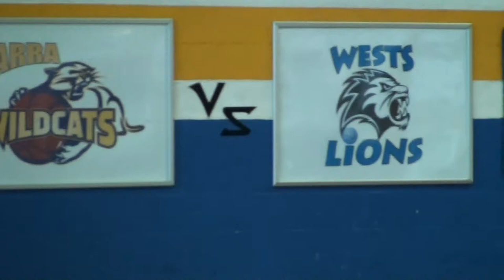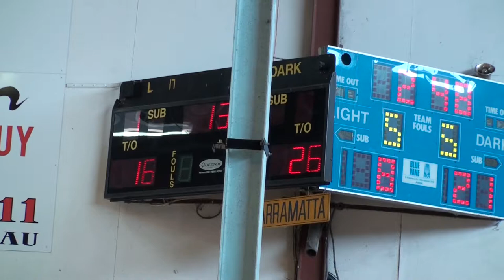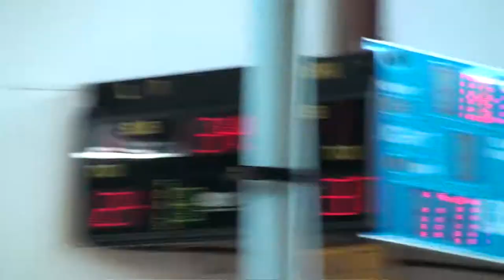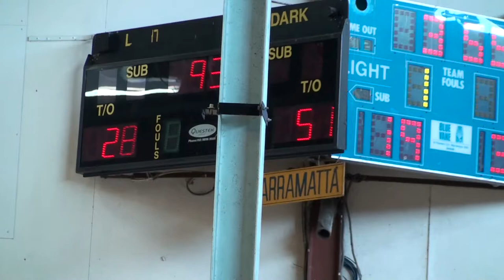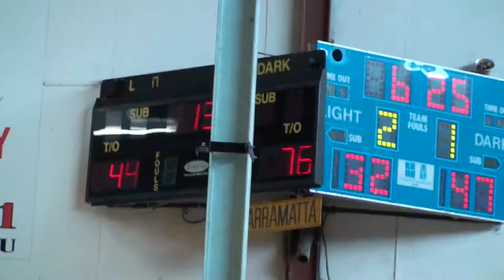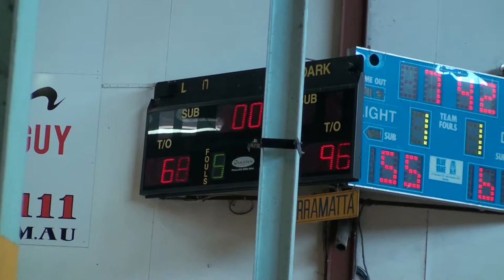UBL ROUND 13 WILDCATS v LIONS HD FULL GAME VIDEO 8th FEB 2014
UBL Features including the game of the week and the highlights that make up Ultimate Basketball Sydney Summer League